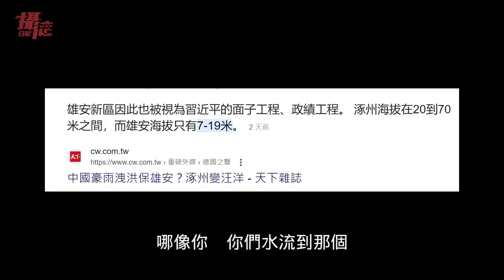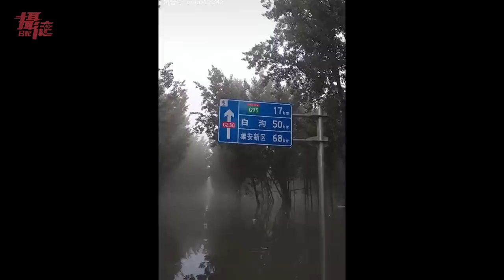小粉紅造謠台灣洩洪！涿州災民唱紅歌⋯感謝政府洩洪⋯